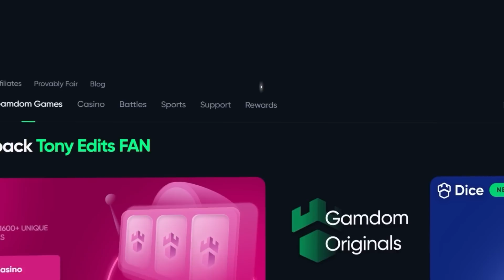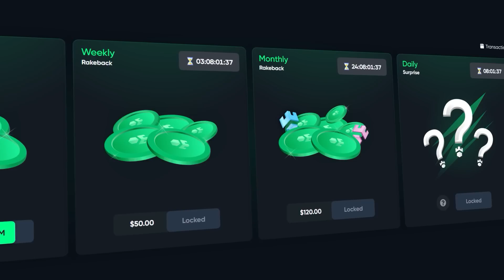HUGE MULTIPLIER ON MONSTER SUPERLANCHE SAVED THE VIDEO!! (Bonus Buys)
In Today's video, We are back with one of my FAVORITES Monster Superlanche! We risked a TON of Bonus Buys today and managed to make a HUGE comeback... this Bonus SAVED my entire balance with this huge multiplier so I hope you all enjoy!